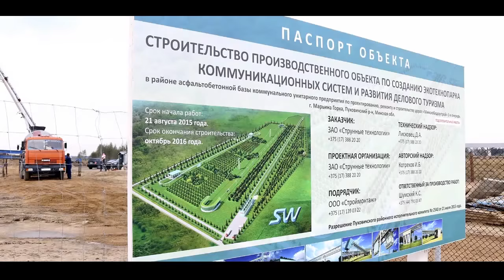Экотехнопарк Новости 30/09/15